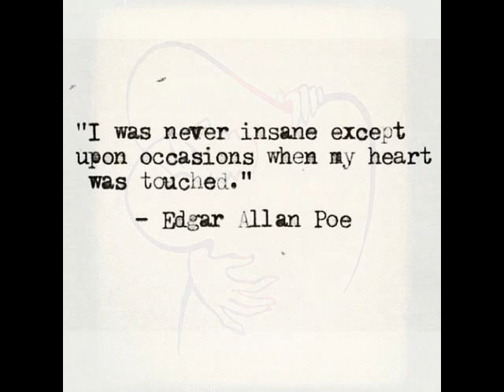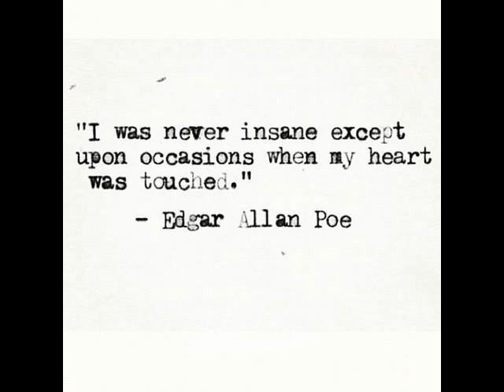Chris Isaak - *Wicked Games* (Soul Clap Remix)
Another remix of this beautiful song. for me,one of the nicest.